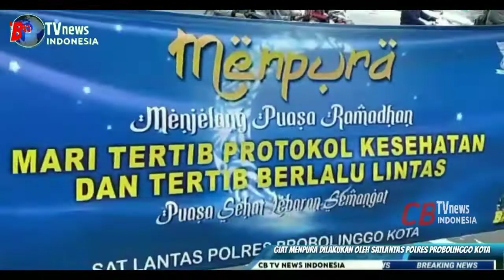OPERASI MENPURA DIGENCARKAN POLRESTA PROBOLINGGO (@CB TV NEWS INDONESIA)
Giat Menpura digencarkan Polresta Probolinggo.

CB NEWS Probolinggo.

menjelang Puasa Ramadhan Polres Kota Probolinggo gencar melakukan sosialisasi protokol kesehatan.
Sosialisasi yang diberi nama Menpura Menuju Puasa Ramadhan, hari ini dilakukan di perempatan brak jalan Sukarno Hatta.
Acara sosialisasi Prokes yang dipimpin langsung Kasat Lantas Polresta Probolinggo tersebut sempat membuat seluruh Pengguna Jalan penasaran. Pasalnya para pelanggar lalulintas yang melintas tidak diberikan sangsi tilang namun Petugas cuma memberikan edukasi pentingnya Prokes, guna mencegah penyebaran Covid, dan Personil Polisi Lalulintas memberikan satu amplop coklat yang bertuliskan Menpura Menuju Puasa Ramadhan,  yang berisi kitab yasin, kerudung, dan kopiah. diharapkan jelang Ramadhan dapat berguna dalam melaksanakan Ibadah Puasa dan senantiasa menjaga protokol kesehatan, ungkap Kasat Lantas Polresta Probolinggo Rony faslah saat diwawancarai.